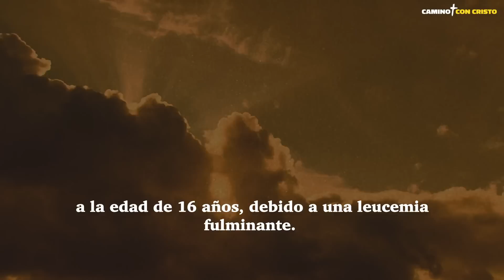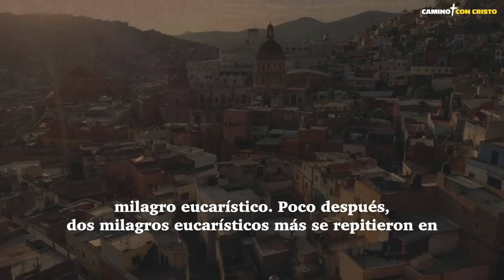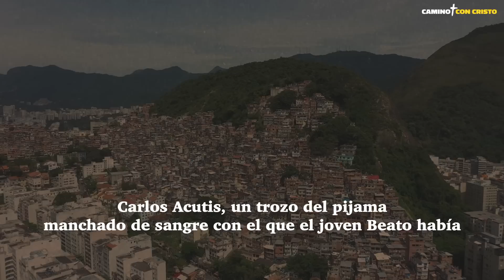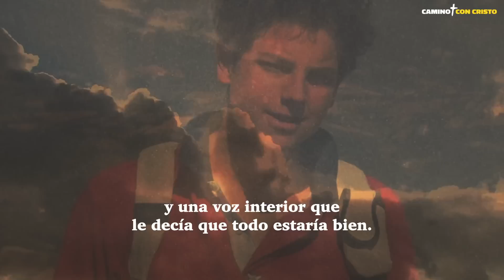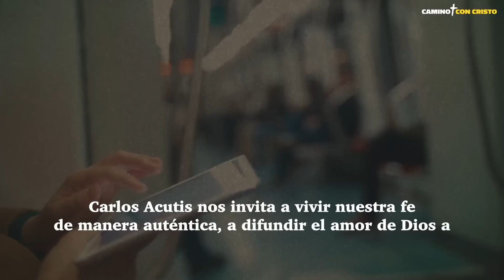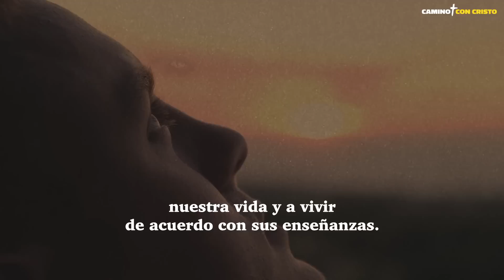Profecías y milagros de Carlo Acutis, ¡el joven que se convirtió en santo!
Carlo Acutis nos dejó prematuramente en 2006, a la edad de dieciséis años, debido a una leucemia fulminante. A pesar de su corta edad, su impacto en el mundo y en la espiritualidad de los jóvenes fue inmenso.
Los milagros y prodigios relacionados con Carlo Acutis son numerosos. Carlo Acutis nos muestra que la fe no es solo un conjunto de dogmas y reglas, sino una relación viva y personal con Dios. A través de prodigios, milagros e intercesiones, se nos muestra que Dios está presente en nuestra vida cotidiana, que escucha nuestras oraciones y desea nuestro bienestar.

En el canal encontrarás:
Evangelio diario
Lecturas diarias
Vísperas
Completas
Meditaciones sobre la palabra de Dios
Meditaciones cristianas
Lecturas de la Biblia
Salmos